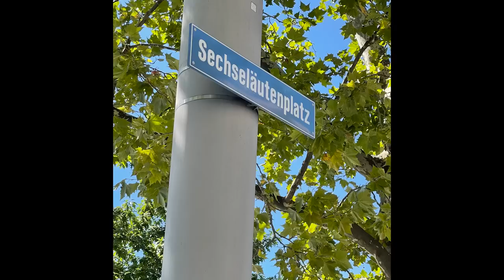Nach 225 Jahren: Goethes grosses Comeback in Zürich | Matussek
Matusseks Goethe-Blog hatte auf «Spiegel online» während eines deutschen Bundestagswahlkampfes vor Jahren in gewissen Kreisen, nun ja, Kultstatus erlangt.
Der Geheimrat wurde zum Spitzenkandidaten der eilig gegründeten DKP gekürt, der Deutschen Klassiker-Partei, und Wahlkampf unter dem Motto «Mehr Augenmass» betrieben.